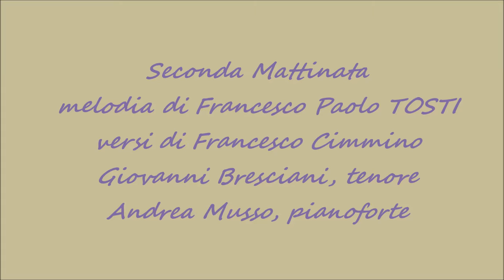Seconda Mattinata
SECONDA MATTINATA - melodia di Francesco Paolo TOSTI su versi di Francesco Cimmino - interpreti: Giovanni Bresciani, tenore - Andrea Musso, pianoforte